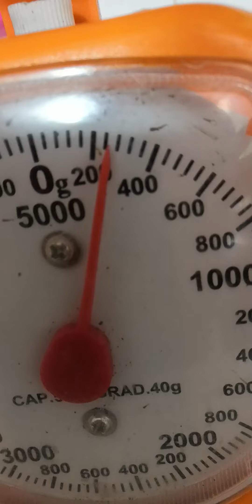Estafa chedrahui - camarones